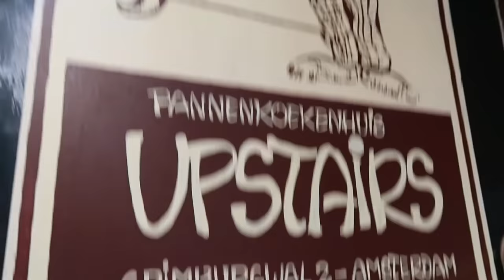安特衛普 /鹿特丹 /海牙 /阿姆斯特丹【隨意Vlog】8分鐘快閃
用鏡頭記錄荷蘭同比利時嘅景點.美食.同埋當地人
- 0:13 安特衛普大廣場
- 1:17 比利时啤酒燉兔子肉/ 1.3公斤青口鍋 @ De Bomma Suikerrui
- 2:47 鹿特丹港游船河
- 4:03 烤豬肋骨放題/ 荷蘭啤酒 @ De Beren
- 4:42 夜遊天鵝橋
- 5:22 鹿特丹單車一日遊
- 5:49 海牙莫瑞泰斯皇家美術館
- 6:49 阿姆斯特丹人氣Pancake @ Upstairs Pannenkoekenhuis

出發前一日都未知目的地
即興約舊朋友見面 無行程 零準備
行到邊影到邊 做個真正嘅自由行

Background Music credited to:
Duncan Laurence - Arcade (VMC Epic Remix)